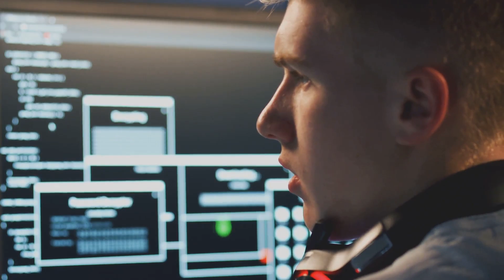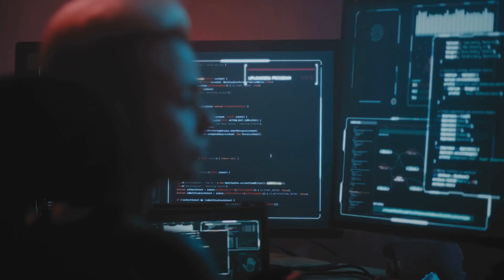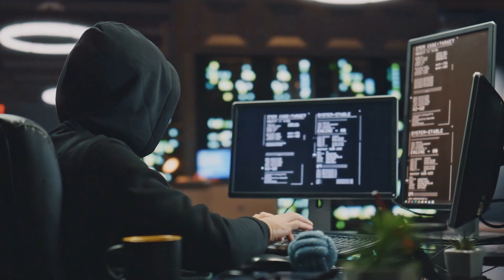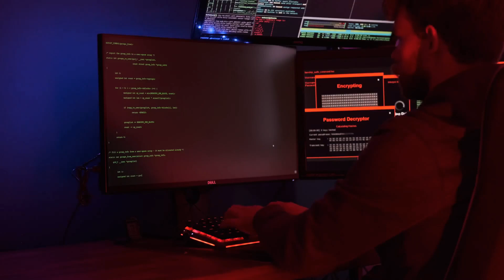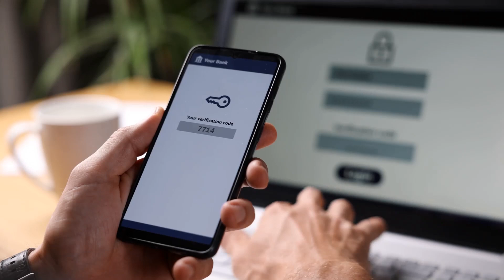The Teen Hacker Who Changed Password Security Forever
Dive into the fascinating story of Tom, the teenage hacker who made waves in the cybersecurity world! From his humble beginnings hacking for fun to exposing major vulnerabilities in well-known sites like csfd.cz and rockyou.com, Tom's journey is a cautionary tale of curiosity and consequence. Discover how his SQL injection exploits revealed the shocking reality of password security, which significantly changed how we protect our online accounts. With insights from security experts like Amichai Shulman, this video sheds light on the impact of the RockYou breach and why strong password policies are more crucial than ever.

OUTLINE:

00:00:00 The Emergence of Teenage Hackers
00:01:01 Tom's Early Exploits and the Csfd.cz Incident
00:02:05 A Turning Point
00:03:15 The Legacy of IGIGI and the Future of Password Security